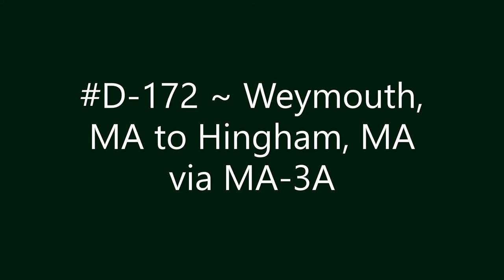D-172 ~ Weymouth, MA to Hingham, MA via MA-3A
Weymouth, MA to Hingham, MA via MA-3A.